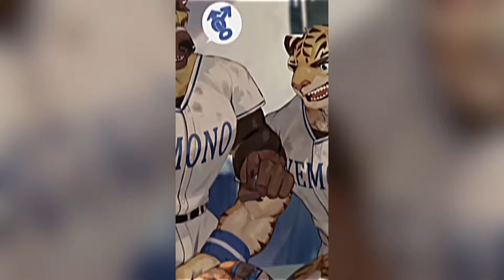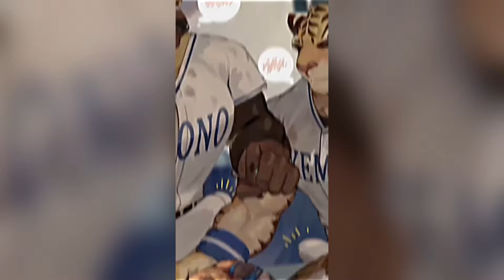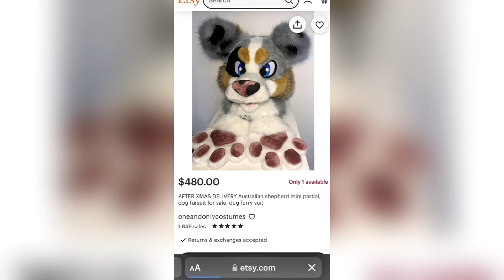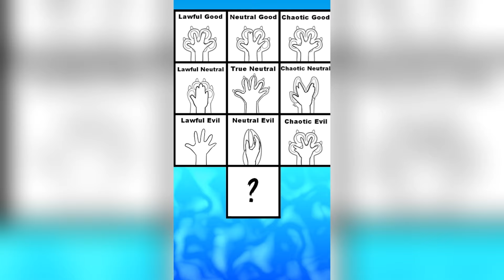🐱 Furry Memes - Dino Mask TikToks Compilation #15